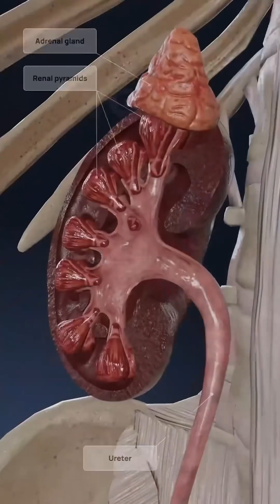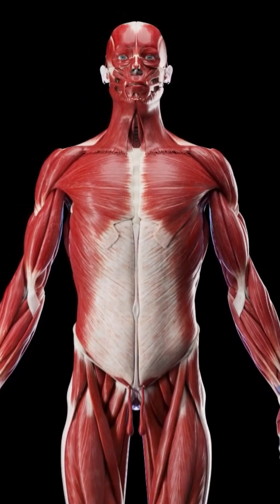What Happens To Your Body Systems When You Die Suddenly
What happens to your organs after death? It's not instant shutdown—your organs after death follow a timeline of decline. In this video, we explain how organs after death like the brain, heart, lungs, liver, and kidneys behave. Learn which organs stay alive after death, how long they function, and what science says about post-death organ activity. Whether you're curious about organ donation or how the human body works, this short video will break it down fast.

Don't miss this fascinating insight into organ function after death—you'll never think about the body the same way again!